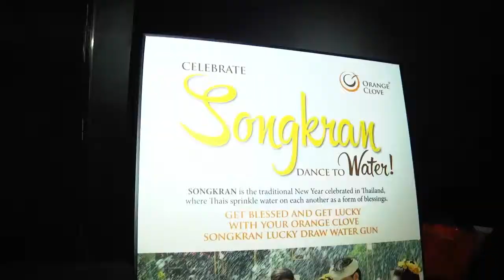Orange Grove Corporate Night 2014